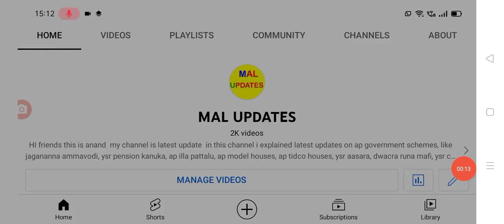రాష్ట్రంలో విద్యాసంస్థలపై సడన్ ట్విస్ట్ ఆఫ్ డే స్కూల్స్ schools and colleges holidays.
hello everyone today update is AP government latest update on schools and colleges holidays  .@malupdates